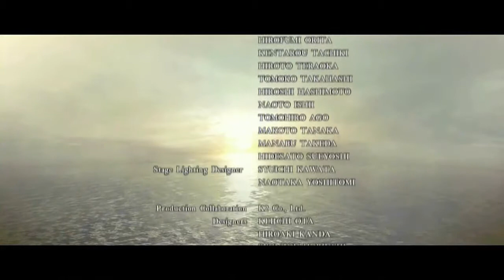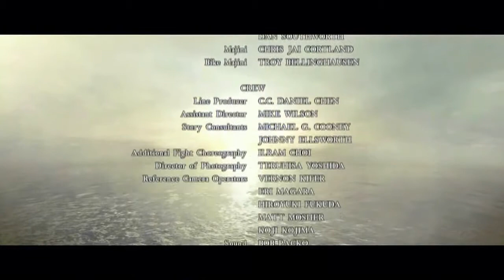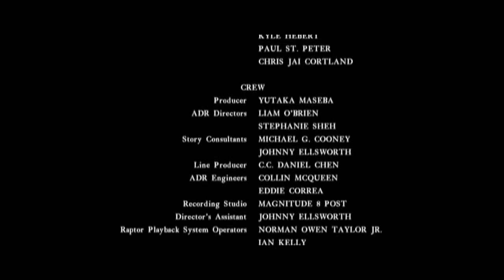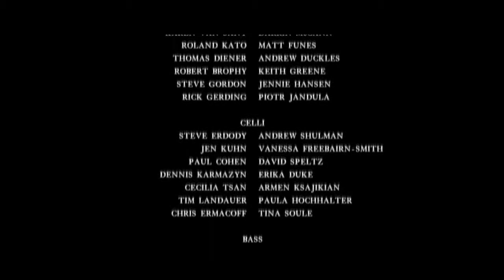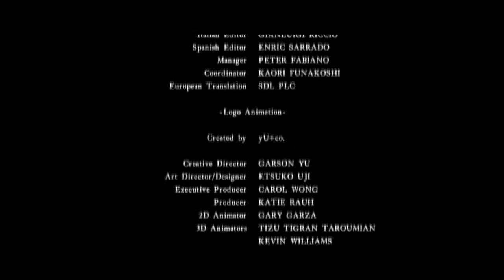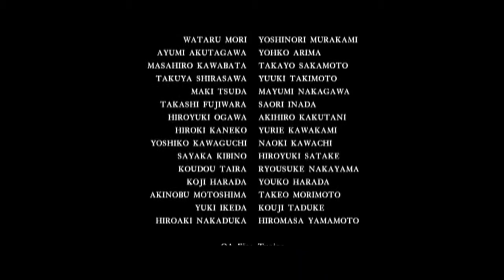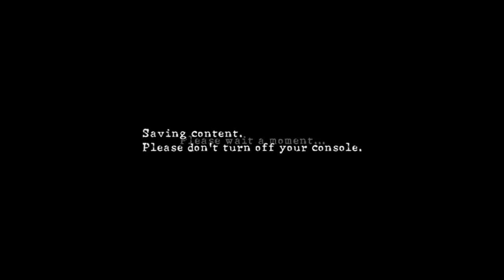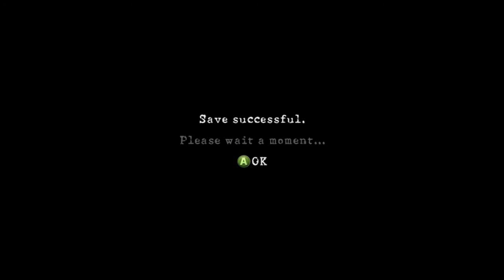Resident Evil 5 Co-op Playthrough W/ Commentary [Final]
Well, this was really fun! A nice round of applause to Phay on such a successful first playthrough! Woooo! We hope you all enjoyed it, because we sure as hell did.  xD

Join us in future hilarious endeavors!!